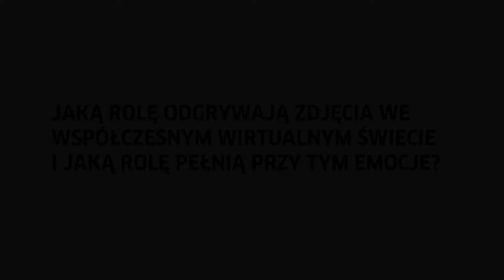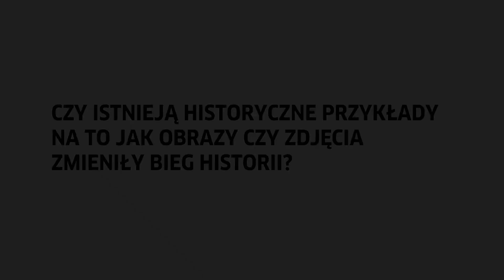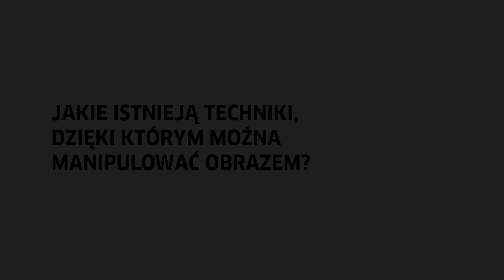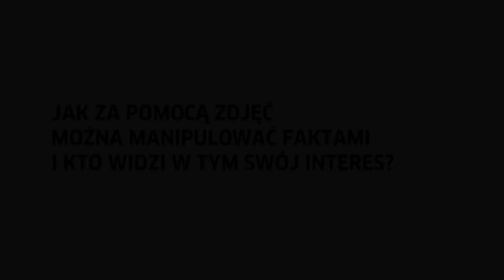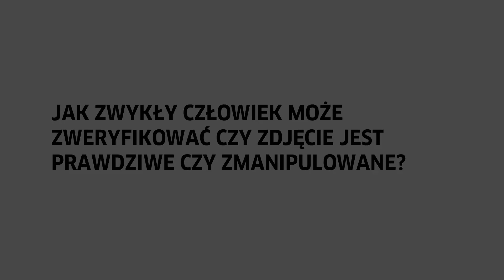Czy zdjęcia są narzędziem do manipulowania faktami: Paweł Opydo / Martin Steinebach